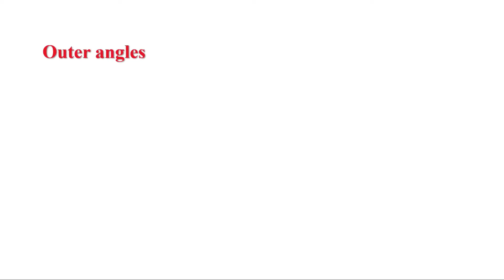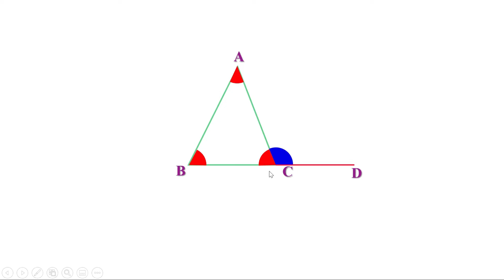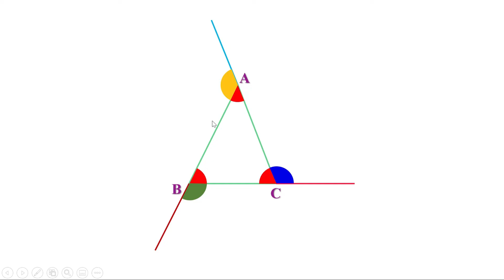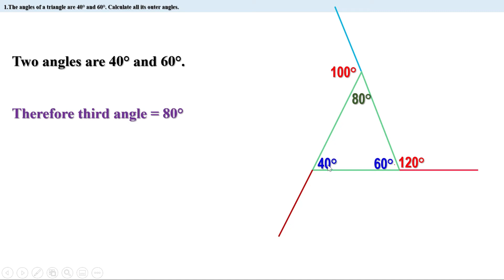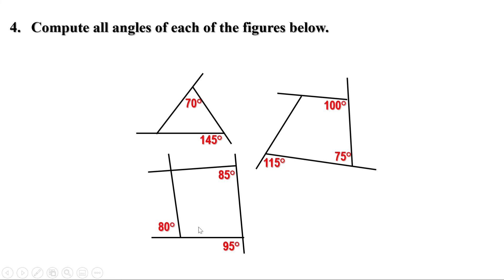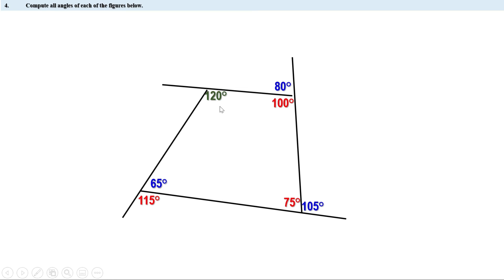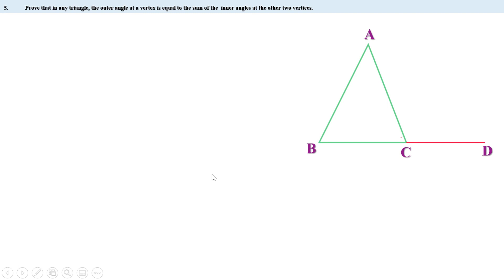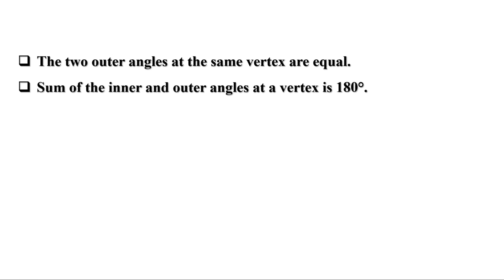Class 8 Maths Chapter 3 | Polygons | Kerala Syllabus | SCERT | 8th Maths Chapter 3|Part 3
Standard 8th Maths Class in English
8th Class Maths Kerala State Syllabus